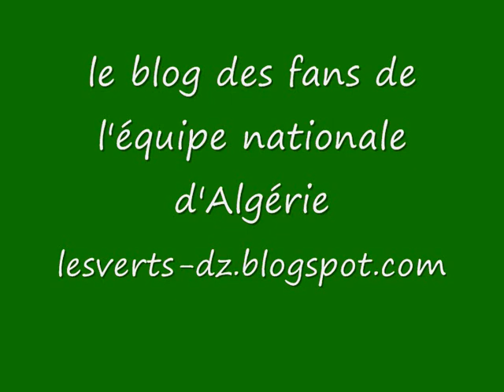but de Ryad Boudebouz contre Nice 18-09-2010